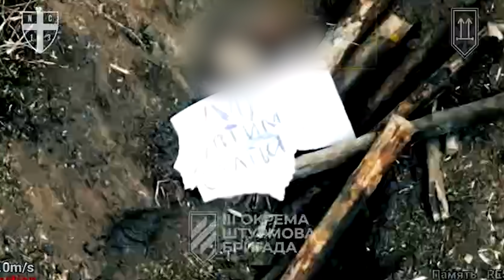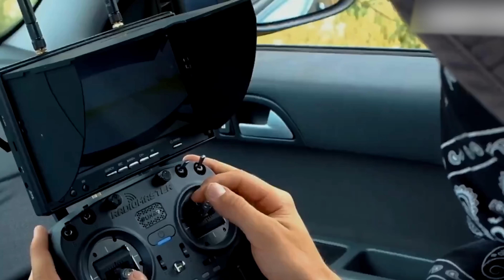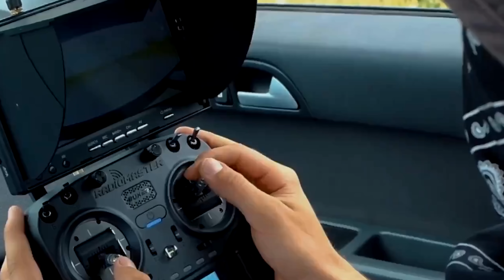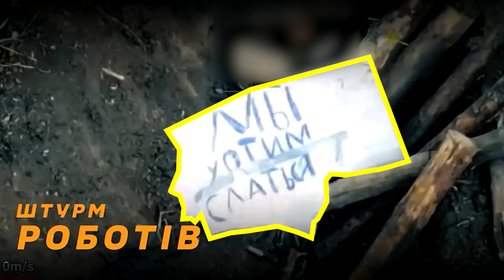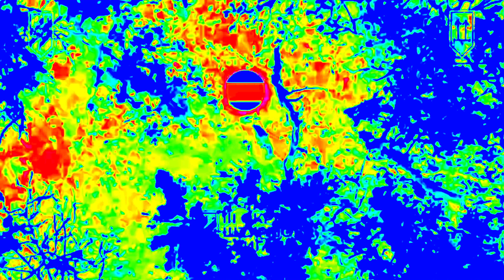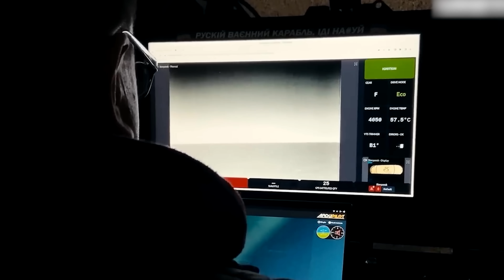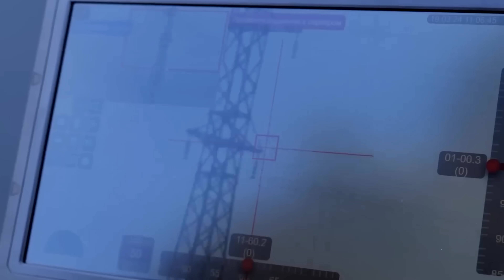Ukrainian DRONES & GROUND ROBOTS Face Russian Soldiers in Trench Alone - Then This Happened...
At 3:25 p.m. on a quiet summer afternoon, a Russian soldier stepped out of his trench—unaware he was being watched. In less than 17 minutes, an entire Russian unit would surrender without a single Ukrainian casualty or gunshot.

This is the story of Ratel-S, Ukraine’s game-changing unmanned ground vehicle. Armed with 21 kg of high explosives, five HD cameras, and a psychological warfare speaker, this compact, tracked robot stunned the battlefield—and the world.

Backed by FPV drone strikes, thermal imaging, and automated surrender guidance systems, Ratel-S carried out a fully unmanned trench assault operation. No infantry. No tanks. No losses. Just a $44,000 ground drone walking into a fortified Russian bunker—and coming out with 17 prisoners.

In this video, we break down the most astonishing use of autonomous warfare yet: how a robot rolled into enemy territory, issued a surrender warning… and succeeded.

🔥 What You’ll See:

🎯 Target: Russian trench complex in Kharkiv region
• 17 Russian soldiers hidden in a dug-in, reinforced position
• Equipped with PKM machine guns, thermal scopes, and multiple underground bunkers
• Sandbag fortifications, limited visibility on southeast axis

🤖 Strike Composition:
• 1 Ratel-S UGV carrying 21 kg of explosives
• 2 Mavic 3T thermal drones for recon + loiter
• 2 FPV kamikaze drones (1 kg payload each)
• Speaker-enabled robot broadcasts surrender warning in Russian
• No Ukrainian personnel deployed until prisoners emerged

🧠 Autonomous Tactics:
• Ratel-S used thermal sensors + LIDAR to scan trench dimensions
• Issued “Surrender or be destroyed” warning every 15 seconds
• FPV drones destroyed chimney vent and MG nest
• Robot deployed a secondary 8 kg explosive to destroy trench entrance
• Remaining payload held in reserve
• Visual detection of cardboard surrender sign triggered non-lethal protocol

🔍 Psychological Warfare:
• LED drones projected safe corridors using 1 Hz green-red strobe
• Surrendering soldiers followed light path without resistance
• Azov infantry entered post-surrender, conducted weapons sweep, found radios, phones, grenades, and dry rations
• Zero Ukrainian casualties, zero direct human engagement

📊 Battle Impact:

• 📍 Casualties: 17 Russian soldiers captured
• 🤖 Ukrainian losses: None
• 💸 Operation cost: ~$55,000
• 💥 Ratel-S unit price: $44,000
• 🏆 Strategic gain: First recorded unmanned ground-air surrender capture in modern war history

🧠 Strategic Fallout:

✅ Proof-of-concept: Ratel-S validates unmanned ground assault potential
✅ Zero-risk warfare: High-value gains with no soldier exposure
✅ Global implications: Signals to U.S., Israel, China, Russia that the drone ground war is here
✅ Psychological edge: Russian forces now fear the silhouette-less threat
✅ Repeatability: Ukraine’s 15,000 ground robot plan is now in motion

🧩 Why It Matters:

This was not just another trench raid.

This was the first battlefield victory orchestrated entirely by drones and robots. A robot that walked into an enemy bunker and came back with prisoners. No gunfire. No human contact. No losses.

It signals a revolutionary shift in warfare—where “surrender or be destroyed” no longer needs to come from a soldier’s voice, but a speaker bolted to a robot’s carbon-kevlar armor.

The battlefield has changed. Ukraine just proved it.

Join our Telegram for alerts, OSINT drops, and behind-the-scenes briefings from the front.

This video is based on verified OSINT data, tactical after-action reports, and official briefings. It is presented for educational and documentary purposes.